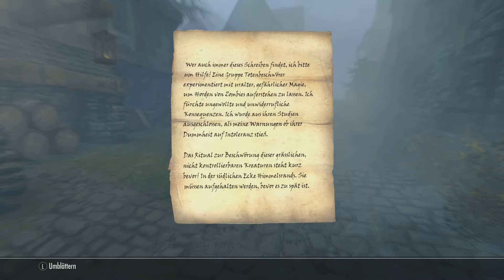Die Rückkehr der Wolfskönigin #82